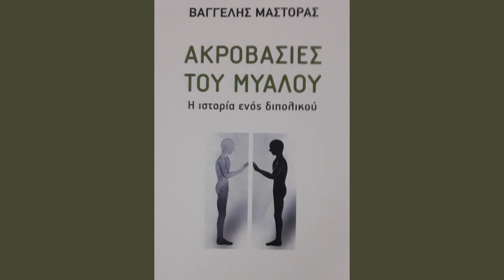ΑΚΡΟΒΑΣΙΕΣ ΤΟΥ ΜΥΑΛΟΥ Η ιστορία ενός διπολικού.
Παρουσίαση βιβλίου του Βαγγέλη Μάστορα.
Ομιλητές:Αικατερίνη Βρατσίτσα, διευθύντρια ψυχιατρικής
κλινικής Γ. Νοσοκομείου Άρτας.
Νικόλαος Μπιλανάκης, ψυχίατρος
και ο συγγραφέας.